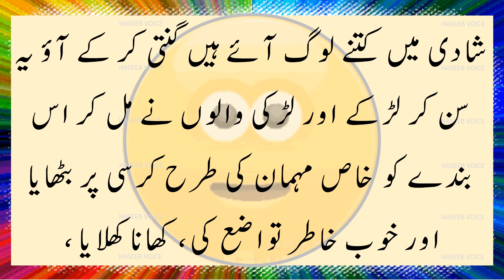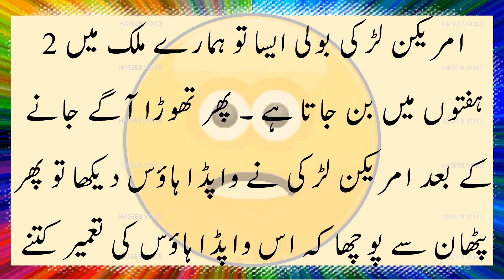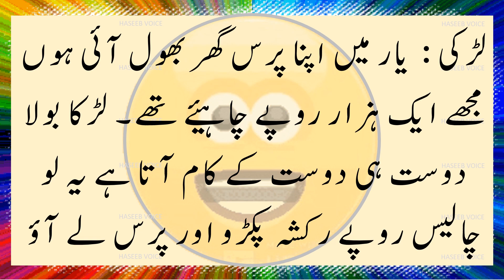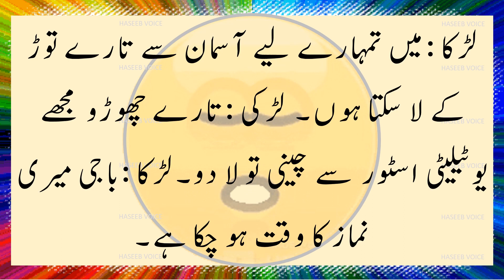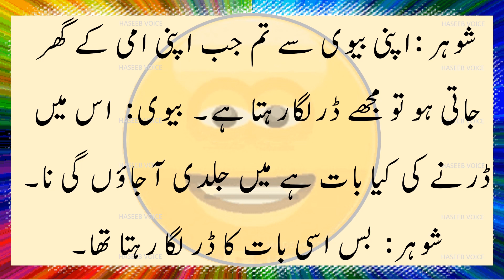Lateefay Funny In Urdu | Jokes Sarkar | Jokes Video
Mazahiya Jokes
Mazahiya Jokes in Urdu
Funny Video
Latifay Pashto
Latifay in Urdu Funny Speaking
Mazedar Latifay
Majedar Lateefay
Mazedar Lateefay in Urdu
Hansna Mana Hai
Funny Jokes
Funny Joker
Lateefay
Lateefay Funny In Urdu
Lateefay Funny
Lateefay Punjabi
Lateefay Full
Lateefay He Lateefay
Lateefay Bhejen
Lateefay Jokes
Lateefay aur Paheliyan
Jokes
Jokes Sarkar
Jokes Yaar
Jokes Video
Jokesta
Jokes Cartoon
Jokes In Urdu
Jokes Drama

Jazak Allah ❤❤❤❤❤